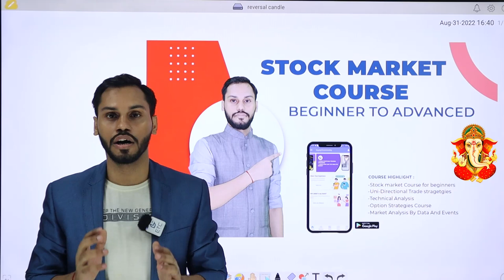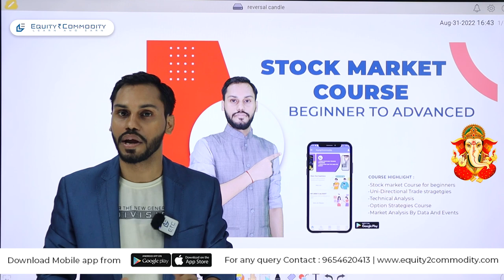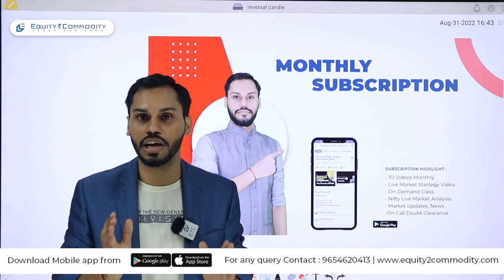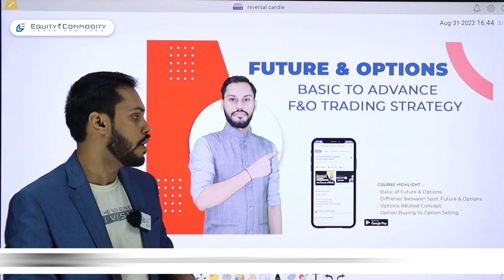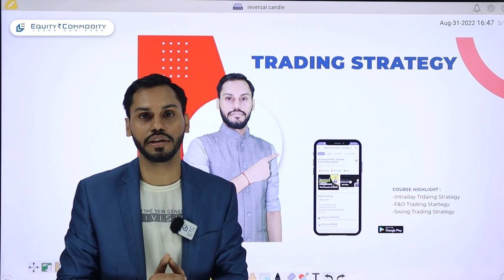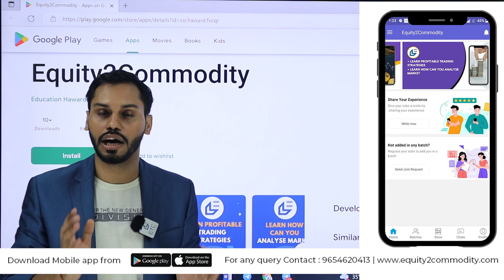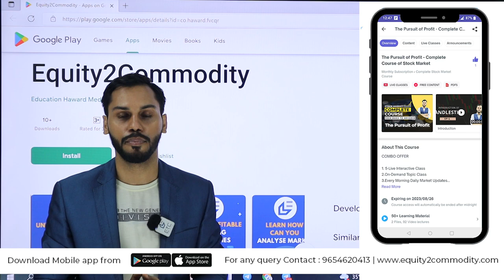EQUITY2COMMODITY MOBILE APP LAUNCHED |BECOME AN INDEPENDENT TRADER|BEST MOBILE APP FOR STOCK TRADING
IOS Process to download the application:
1. Please download My Institute app from the App Store.
2. Enter the Org Code:- fvcqr
3. Put the number and you'll be logged in to your app. This is just a one-time log in and post which you will be directly on the Equity2Commodity app.

B. Go to stores and you will get the option